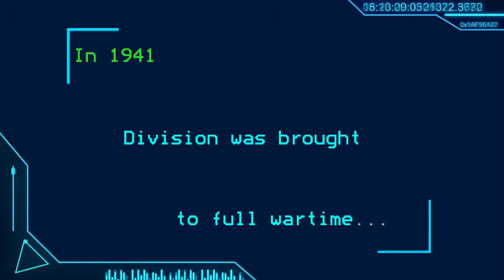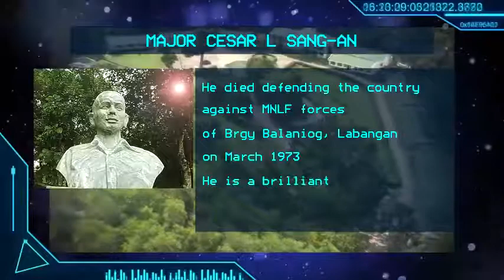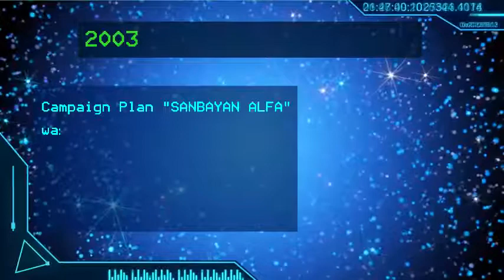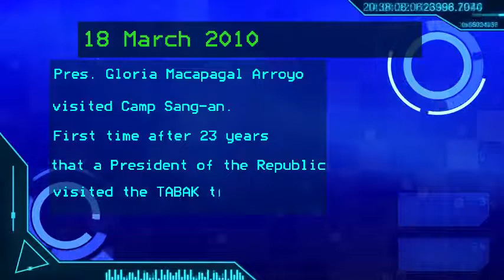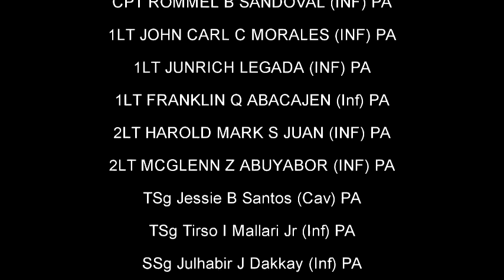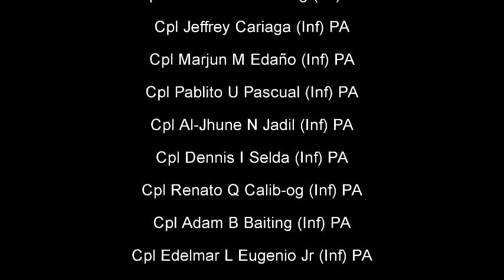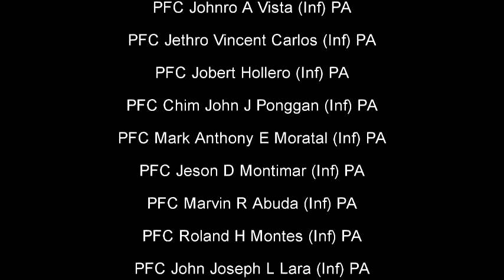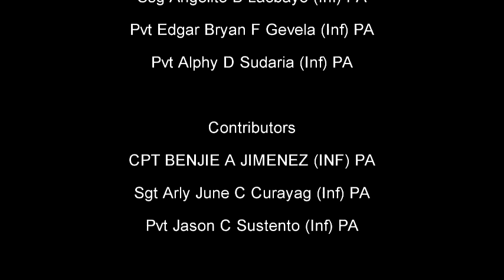TABAK History 1936-2018